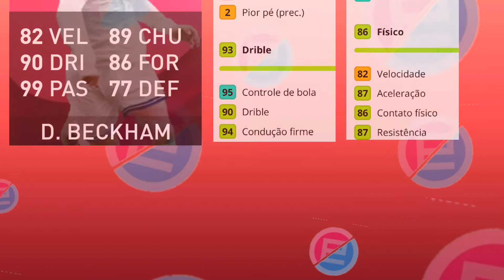PES2021/ NOVOS ICONICS MOMENTS QUE VEM NESTA QUINTA DIA 21/01 | TODOS NO LEV. MÁXIMO!!!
CANAIS PARCEIROS